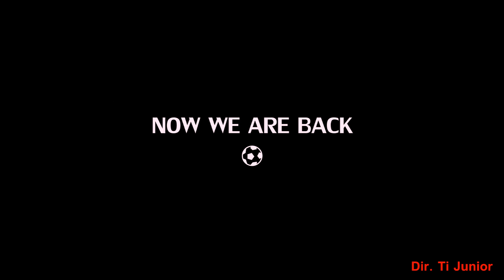HAITI SOCCER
Tribute to Haitian National team. One of the best team in the Caribbean and the first black independent nation to participate in the Worl Cup (1974)
Dir.Ti Junior